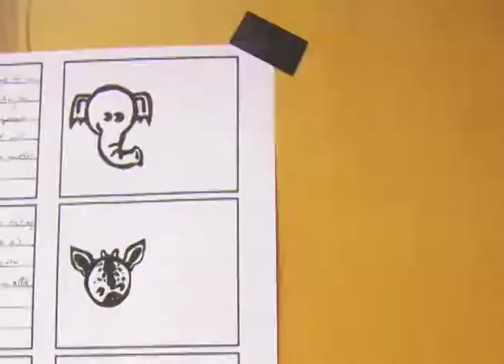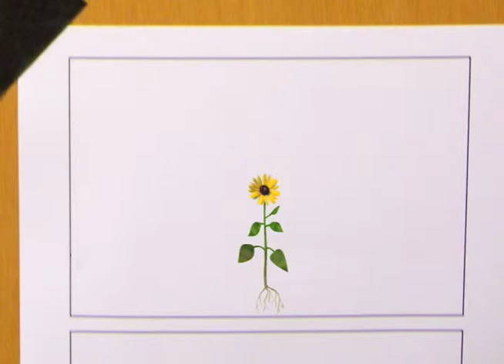Visual Communications Final Project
A day in the life of a VISCOM student;
Waking up late for school,
daydreaming instead of listening to the instructor,
getting lost in my own thoughts.

Those were the days. (2007)

*music from The Flashbulb, edited to fit time constraints.